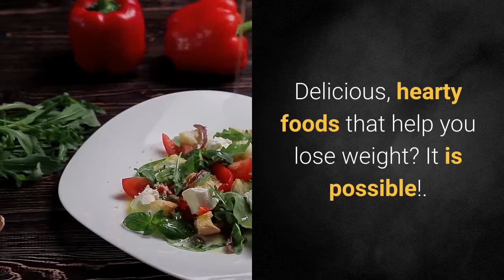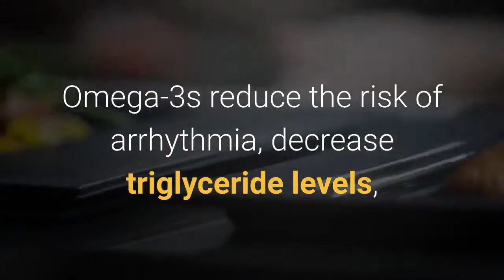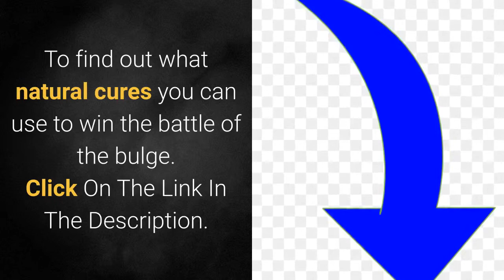8 Fatty Foods That Make You Skinny - How To Lose Weight Fast At Home!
8 Fatty Foods That Make You Skinny - How To Lose Weight Fast At Home!